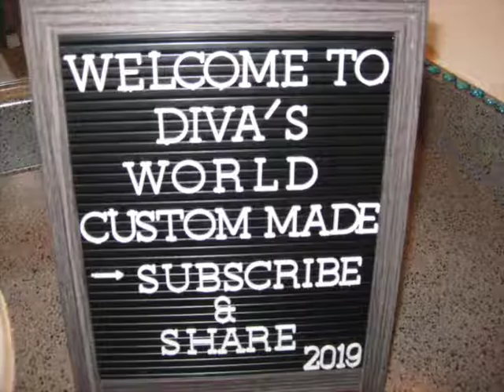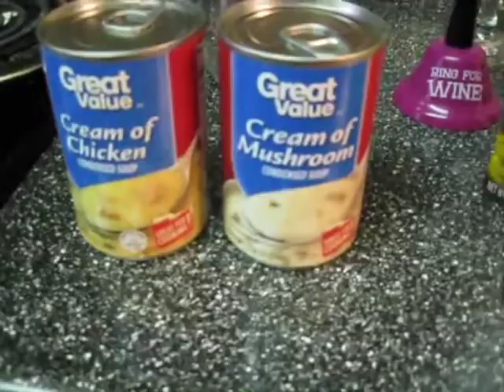Can't keep a Diva down, I'M UP...BLOG 134